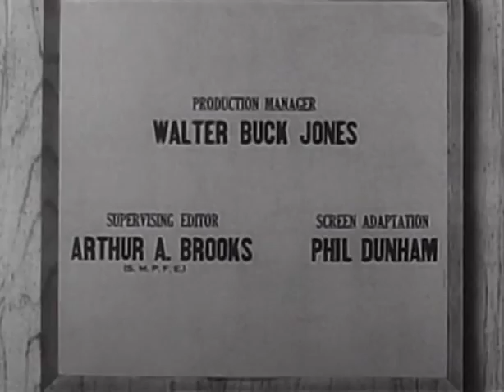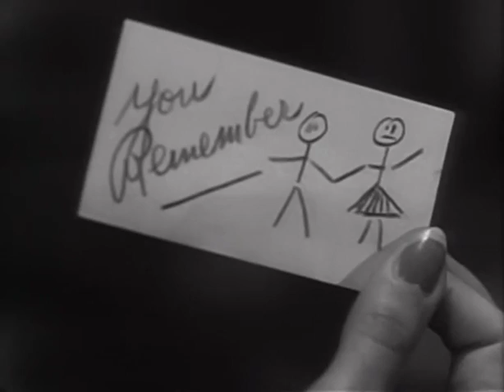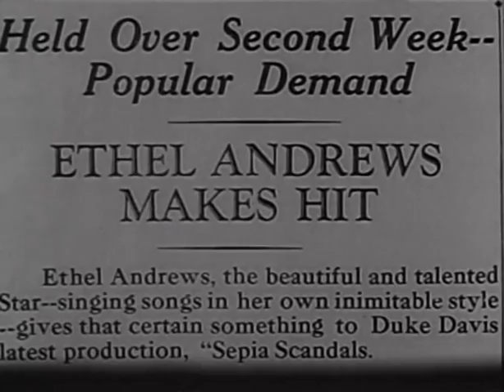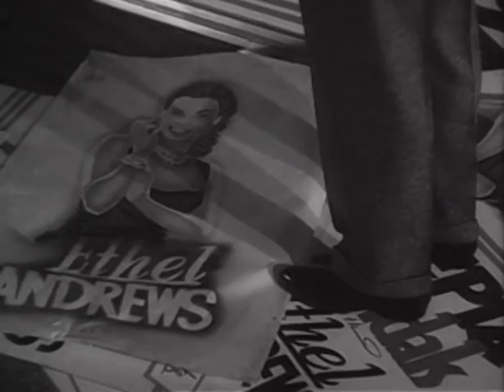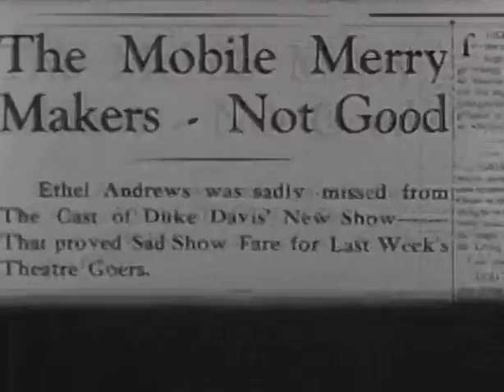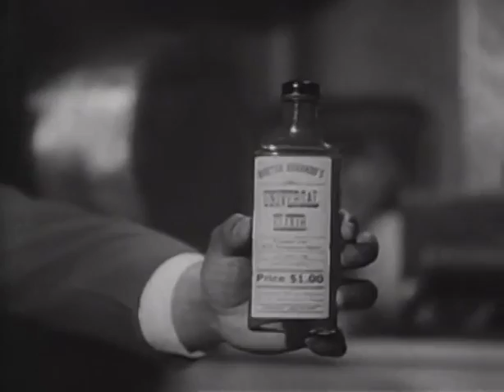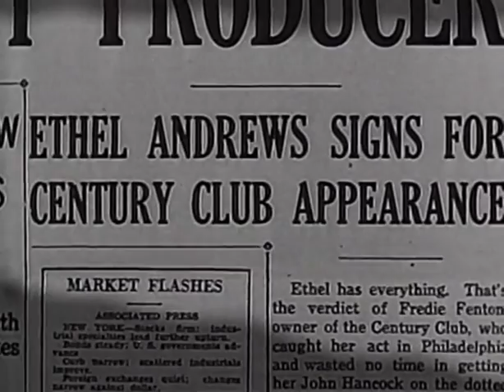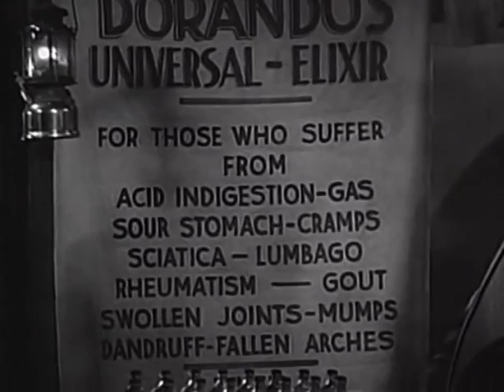The Duke is Tops (1939) | Lena Horne's Movie Debut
The Duke Is Tops (The Bronze Venus) 1938 Dir: Nolte, William. Prod: Popkin, Harry M. Co: Million Dollar Productions. Cast: Ralph Cooper, Lena Home, Lawrence Criner, Monte Hawley, Vernon McCallum, Edward Thompson, Neva Peoples, Charles Hawkins, Johnny Taylor, Everett Brown, Arthur Ray, Ray Martin, Guernsey Morrow, Willie Covan, Basin Street Boys, Rubber Neck Holmes, Cats and the Fiddle, Marie Bryant, Swing Band, Harlemania Orchestra. The Bronze Venus, 1943 is the re-released The Duke Is Tops, 1938. Associate producer: Leo C. Popkin. Production manager: Walter Buck Jones. Supervising editor: Arthur A. Brooks. Screen adaptation: Phil Dunham. Supervisor: Halley Harding. Associate direc-tor: Herman Webber. Photography: Robert Cline, Henry Kruse. Recording engineer: Glen Glen. Set design: Vin Taylor. Musical direc-tor: Lou Frohman. Music arranger: Phil Moore. Film editor: Alice Greenwood. Ensemble numbers: Lew Crawford. Music: Ben Ellison & Harvey Brooks. Reviews in The Philadel-phia Tribune, 8/4/38, the Pittsburgh Courier, 4/22/39, & 6/25/38 and the Kansas City Call, 6/24/38. (Feature / 80 min. / B&W / Sound.) This is the story of a producer-performer team which has to break up when one, the lady, gets a better job in New York. The man's career fails, while the lady is at first a big hit; then she also fails. They both struggle to make ends meet — until they get together again for the finale, when combined efforts put them back in the big time - Larry Richards